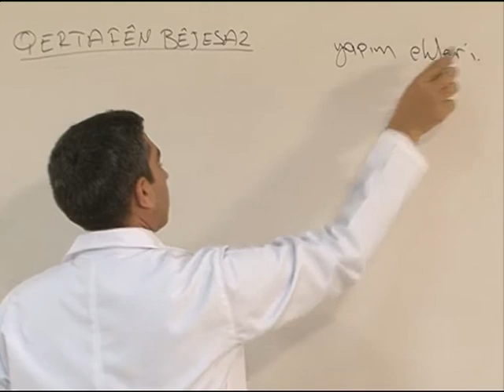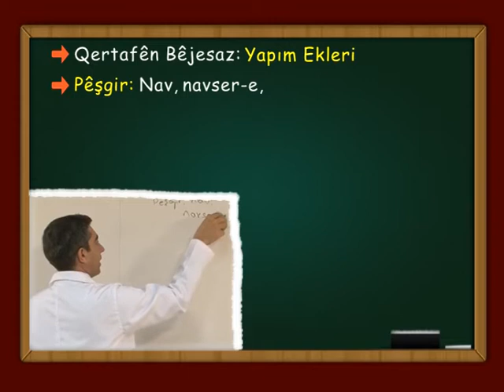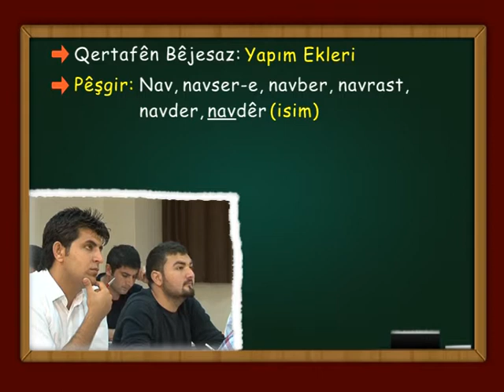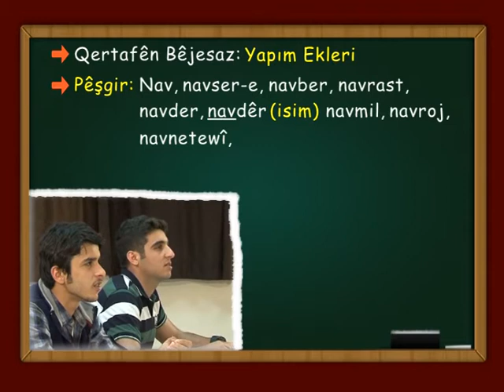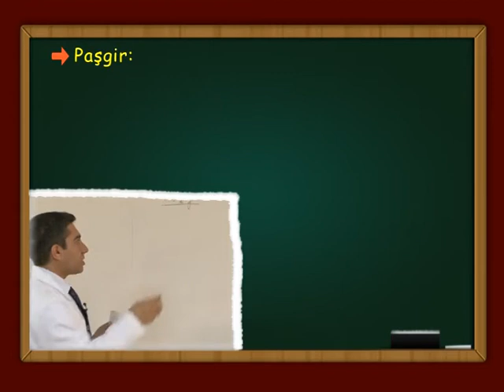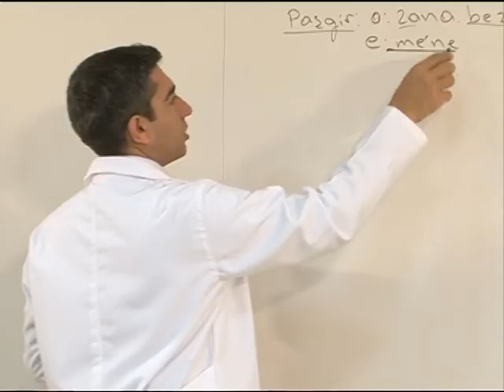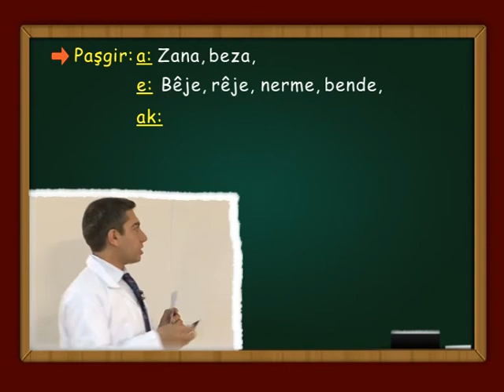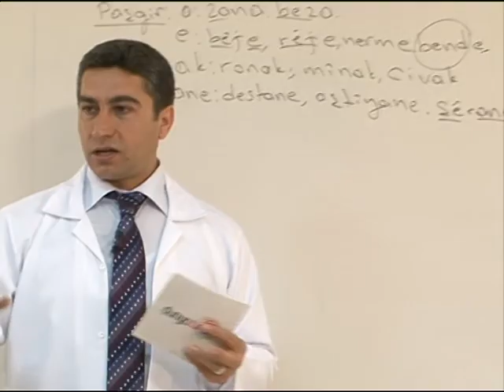Kurdî Hîn Dibim 64-Di Kurdî de Qertafên Bêjesaz 3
Di vê dersê de em li ser "Qertafên Bêjesaz" sekinîn. Kurd, Kurdî, Kürt, Kürtçe, Kürdistan, Kürtçe dersleri,